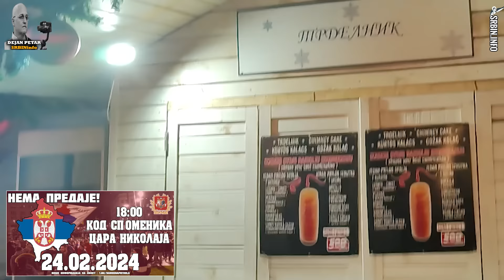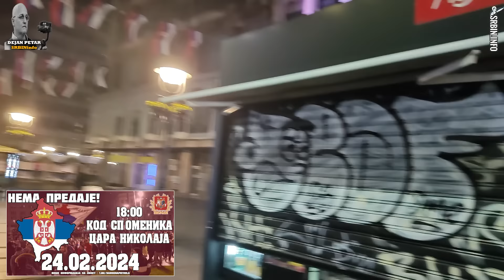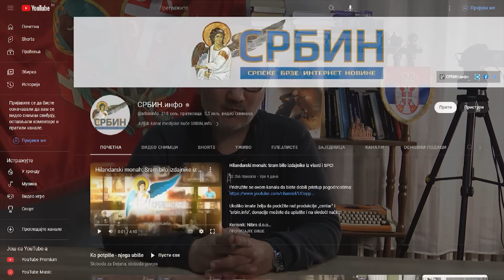Dejan Petar: Vučić ipak potpisao! Beograd okićen srpskim zastavama da bi se sakrila prodaja Kosmeta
U DINARIMA
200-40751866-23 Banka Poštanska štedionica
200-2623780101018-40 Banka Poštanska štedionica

U DEVIZAMA:
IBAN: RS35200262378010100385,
SWIFT: SBPORSBG ,